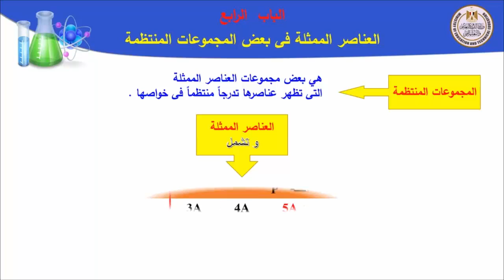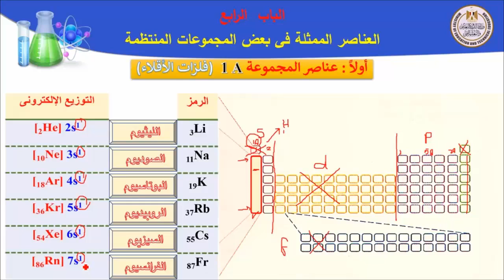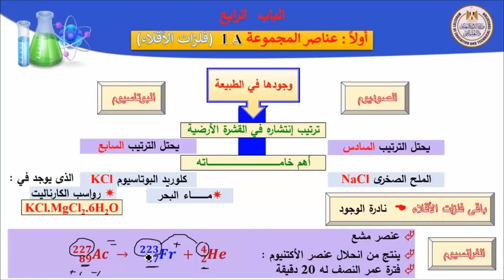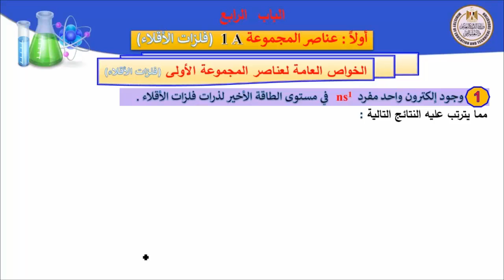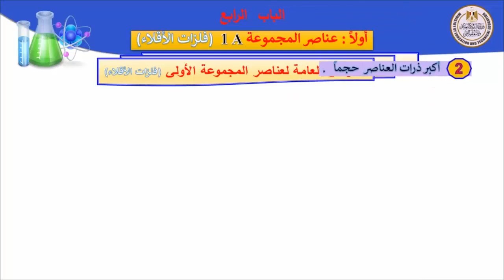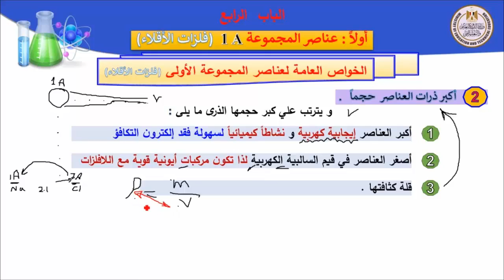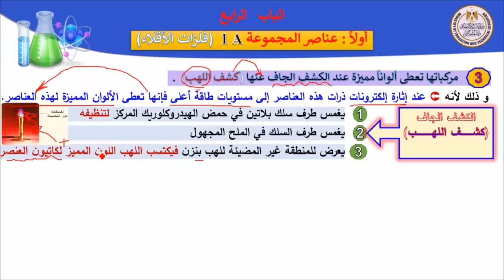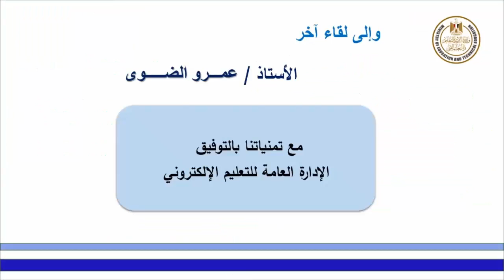كيمياء ثاني ثانوي العناصر الممثلة فى بعض المجموعات المنتظمة 1